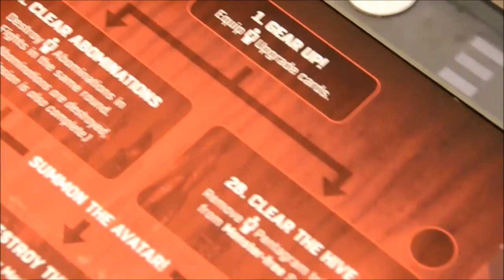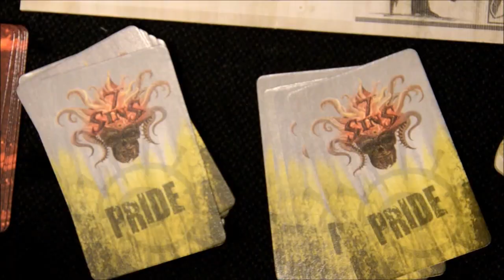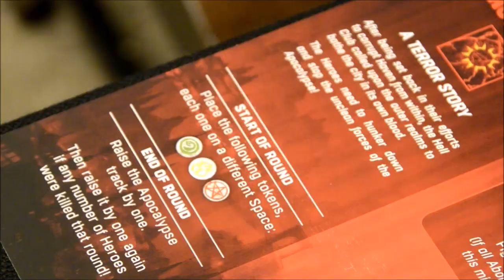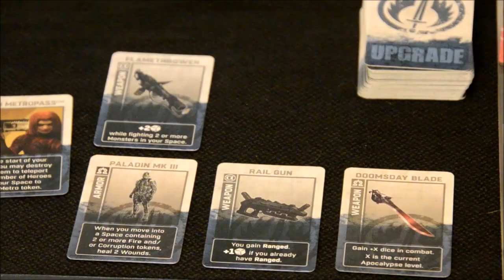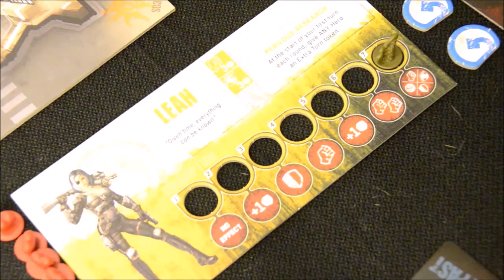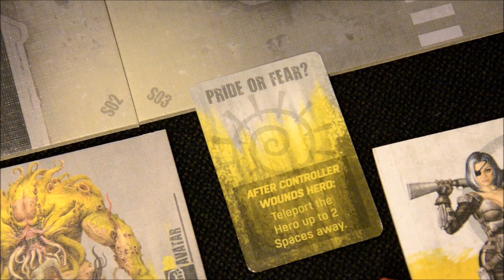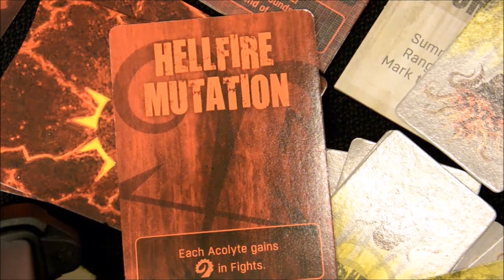The Others: 7 Sins review